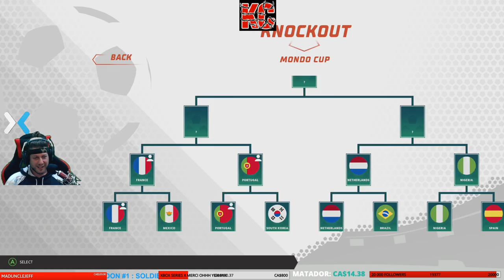Super Soccer Blast Long Gameplay Épisode 1 Fr Karibou Canadien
Coup d'envoi ! [[Super Soccer Blast]] est un jeu de football de style arcade. Frayez-vous un chemin vers le sommet, en améliorant vos déplacements match après match, pour écraser vos adversaires et devenir le meilleur.